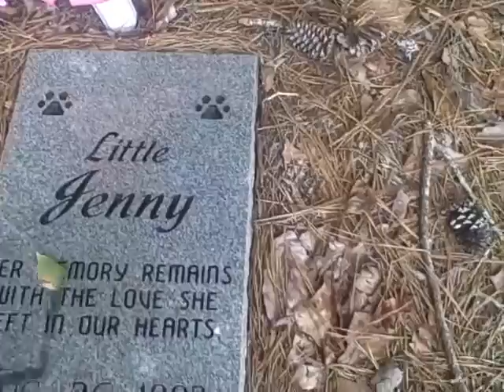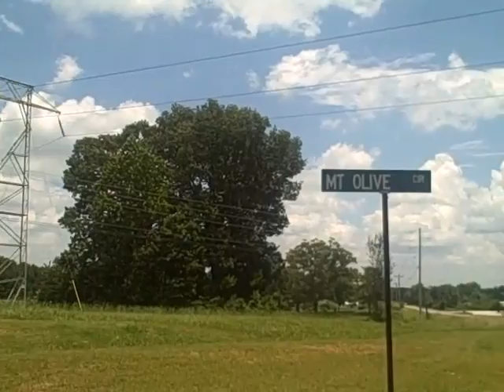Alabama Adventures A Psychic Dog Tale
A visit to a human cemetery where a toy poodle is buried , then a story of a psychic dog who tries to talk and under stands what you tell her to do.